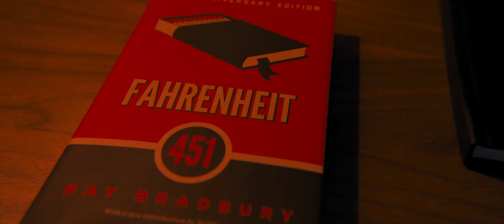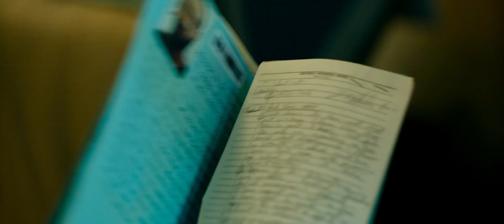Escape Room trailer HD1080p (JANUARY 2019)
Escape Room

Escape Room is a psychological thriller about six strangers who find themselves in circumstances beyond their control and must use their wits to find the clues or die.